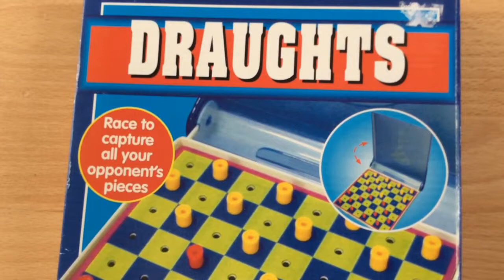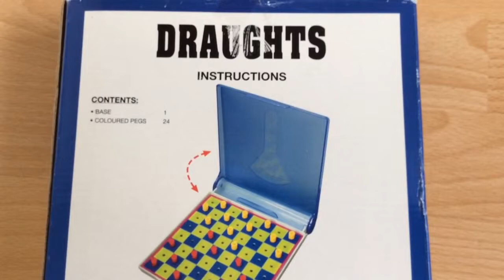Kids Indoor Fun - Unboxing Draughts Game With Base And Colourful Pegs